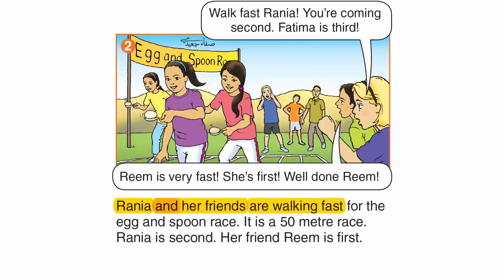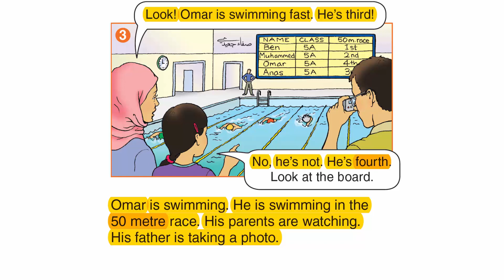سباق || صف 5 فصل 1 صفحة 20